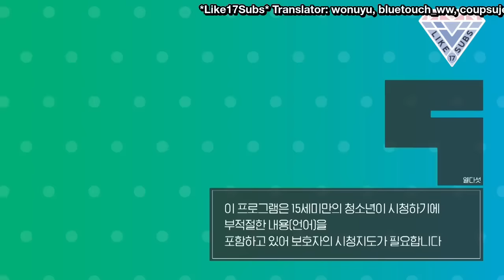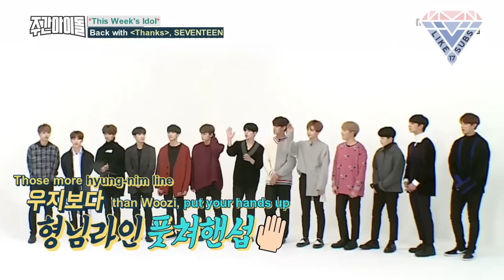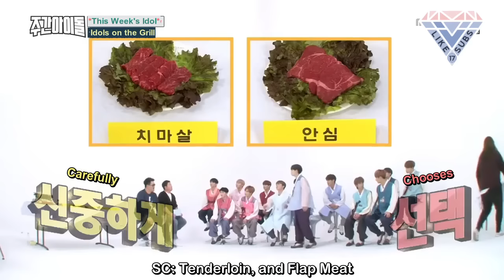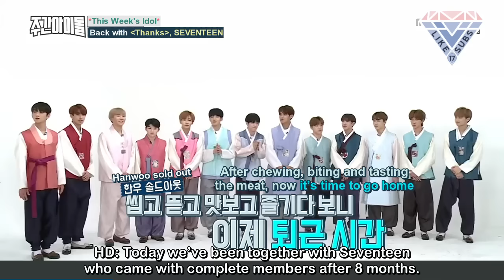[ENG SUB] 180214 Weekly Idol Seventeen Ep. 342 by Like17Subs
Not sure how long this will survive. Enjoy while it lasts!